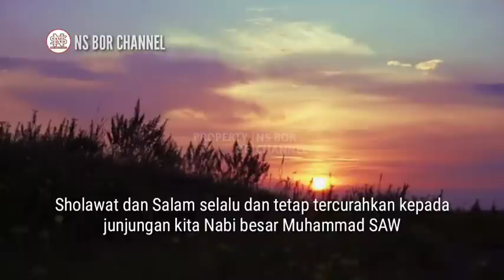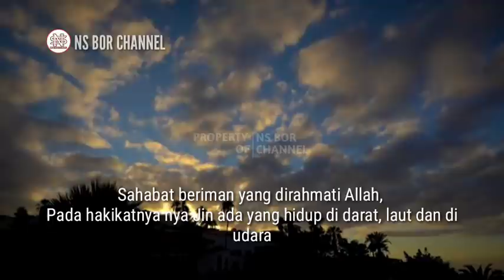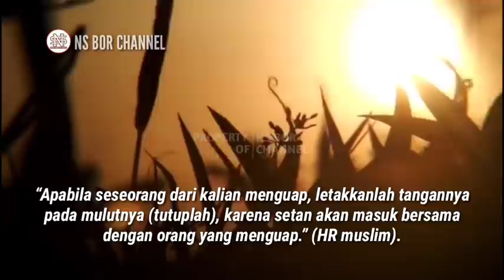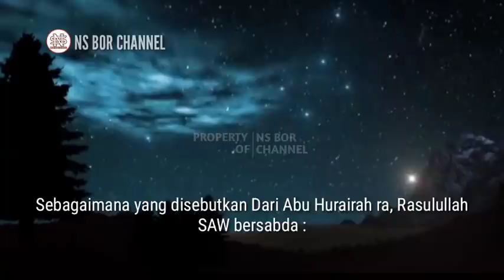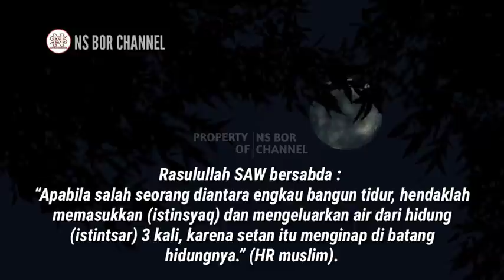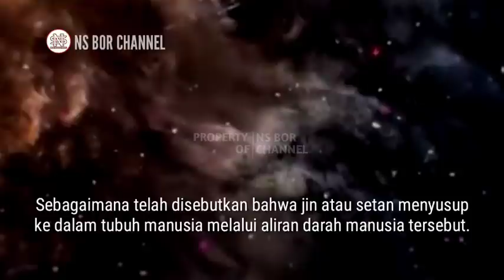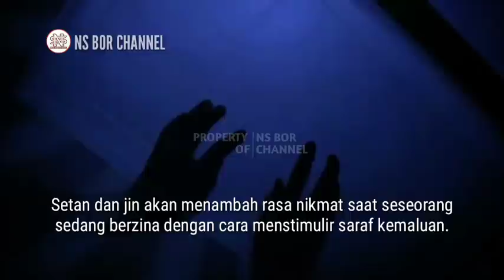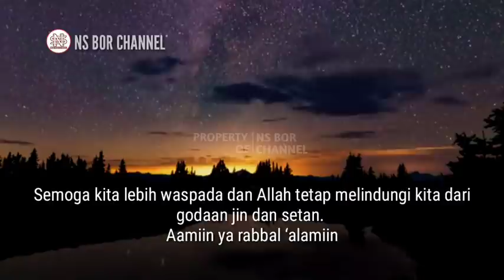7 Tempat Sarang Jin dan Setan Dalam Tubuh manusia | Kita Perlu Waspada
Pada hakikatnya nya Jin ada yang hidup di darat, laut dan di udara
Jin juga punya kemampuan memasuki tubuh manusia berjalan mengikuti aliran darah, mempengaruhi pikiran dan perasaan manusia.
Karena itu, Allah memerintahkan kita untuk selalu berlindung padanya dari bisikan dan tipu daya bangsa jin yang suka membisikkan keburukan ke dalam hati manusia.
Jin atau setan merupakan musuh terberat manusia di muka bumi ini.
Ada beberapa tempat ditubuh kita digemari oleh setan dan jin.
Berhati-hatilah, jangan sampai mereka bersemayam dan berhasil menipu kita dari 7 tempat yang tidak kita jaga.
Dimana sajakah tempat itu ?

Jazakumullah..

Di Channel ini juga membahas doa - doa lainnya seperti :
amalan dzikir
dzikirpenarik rezeki
doamustajab
doa penarik rezeki
doa mujarab
rezeki berlimpah
rezeki mengalir deras
doa terkabul
dzikir pagi
amalkan sholawat
Amalan Rezeki
Nasib Berubah
amalan
Drajat rezeki
doa
Sholawat
Sholawat nabi
Amalankan Segera
Rezeki Melimpah
Tempat jin, sarang jin, tempat setan, sarang setan, tubuh setan, lubang jin, ditinggali jin